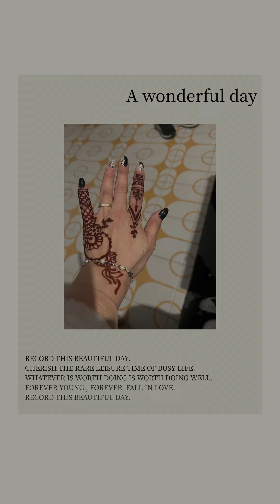وخى صعيب نخدم يدي بوحدي شاركتهامعاكم (طريقة عمل الاضافر )semipermanente a basse de gele